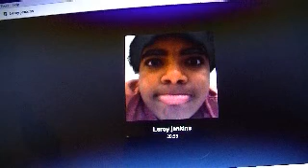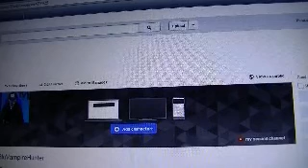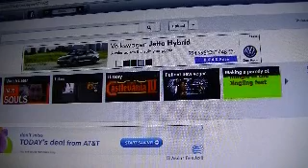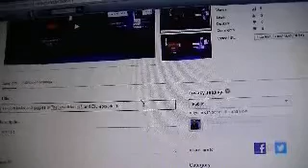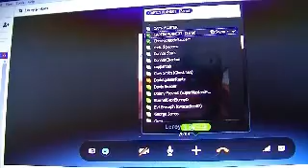Random kicks and giggles w TheLizardDude47 and Blu episode 2: stories time!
BOOTS